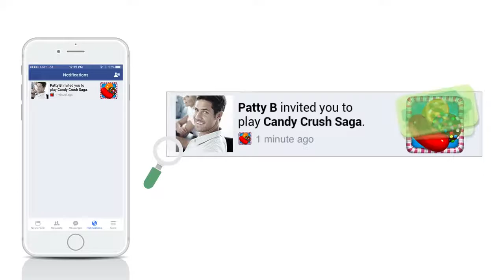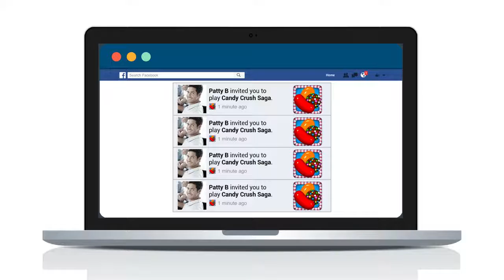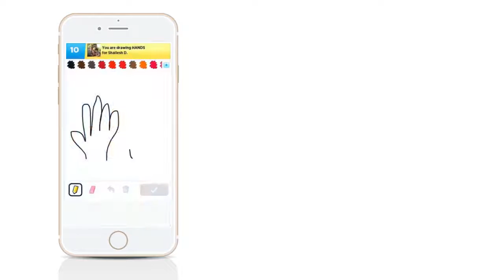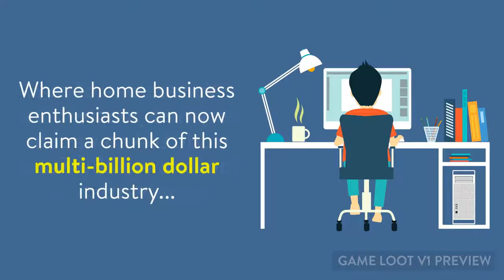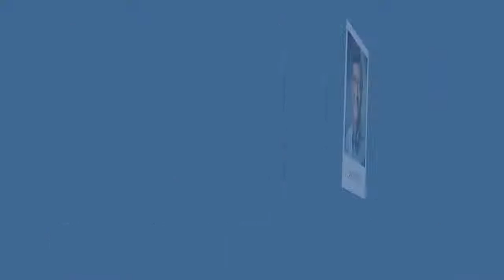Game Loot Network Quick Overview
vCard is the Worlds Smartest FREE Business Card set to launch in USA Canada and Australia.
TV Khmer Refugee Kid Cameron Sar, Cambodia Creator and Founder of Cambodian Broadcasting Network Incorporation. Independent Media NGO run by global volunteers non-for-profits NGO.
Please help contribute, no matter how Big, Small or Tiny, Your Goodwill will be put for good use and create more contents.
For Khmer News, with Khmer Records, and Khmer TV Cambodia News, and Cambodia Hot News in Cambodia 2016, The Khmer Hot News and Khmer TV News, and Khmer Record videos TV Channel. Khmer Comedy is a Khmer TV Shows with Khmer Boxing and Khmer Music from Cambodia USA, Canada, Australia and Thailand, and Thank You All CBN Supporters.
Morew info : skype -  homboss11